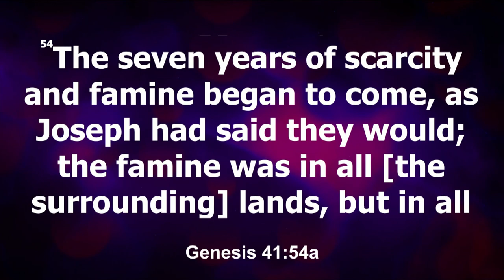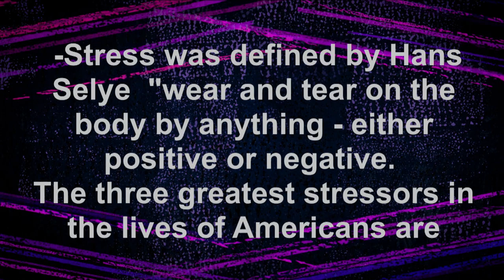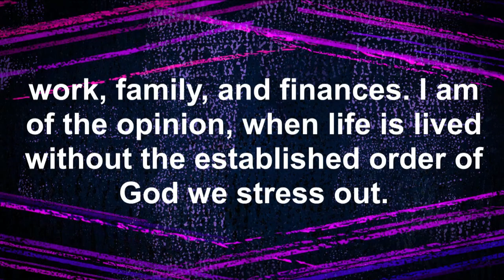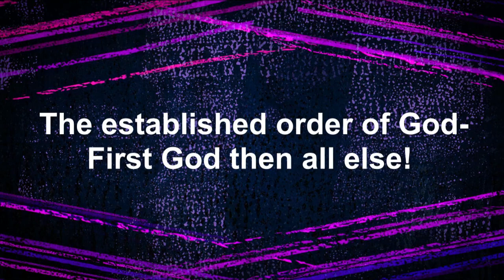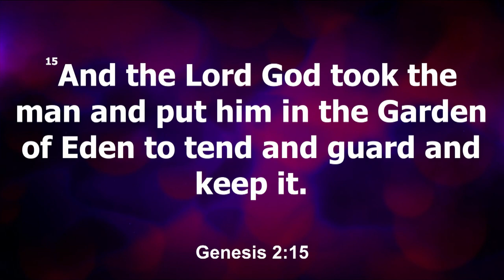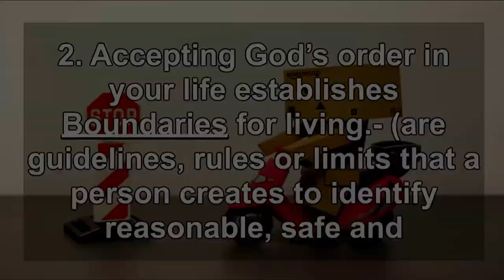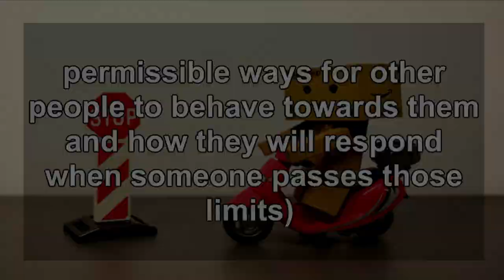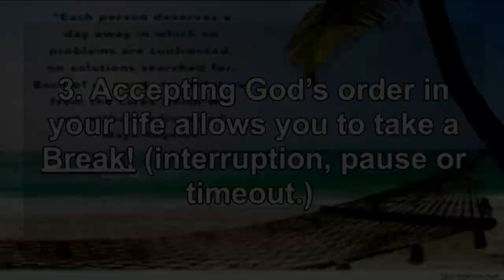Accepting the Order of God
This video is about Accepting the Order of God